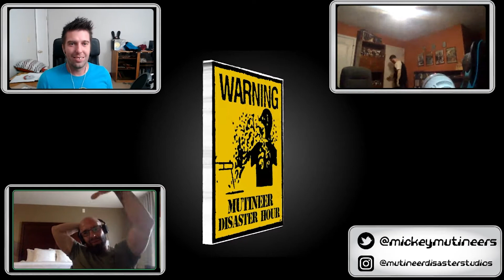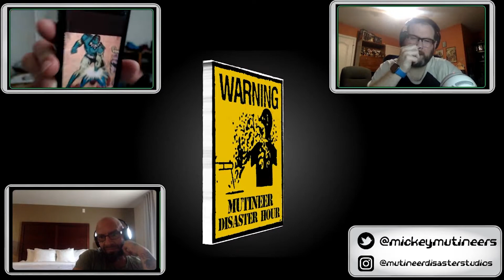Mutineer Disaster Hour 71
This week on the Mutineer Disaster Hour, Josh finds himself in the middle of nowhere, we have some solid banter, and then we take the super powers from various super heroes/villains and say how we would use that power in our menial day to day lives! And it. Is. Hilarious. Watch it!